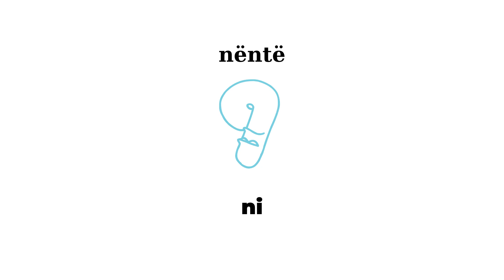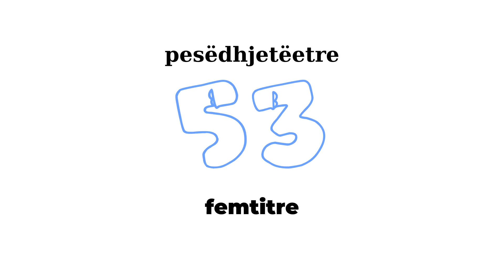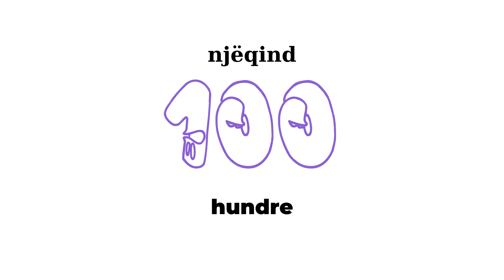Numrat në Norvegjisht